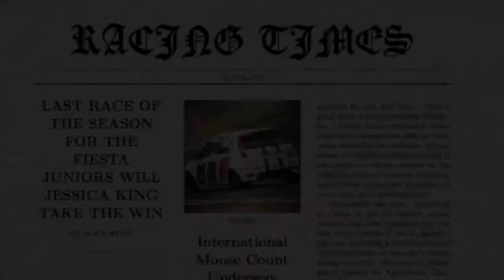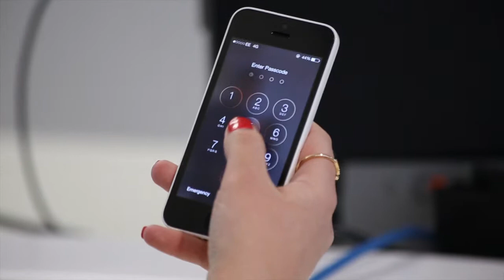final film opening SIL UTC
jess tom sally zan
silverstone utc